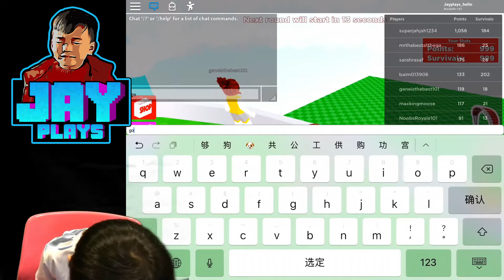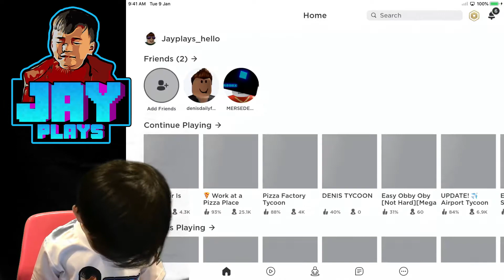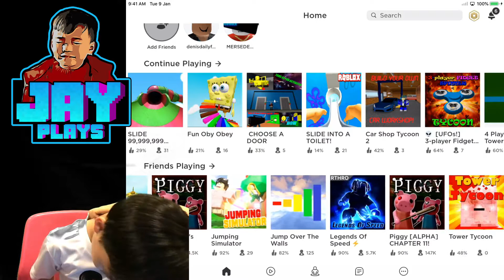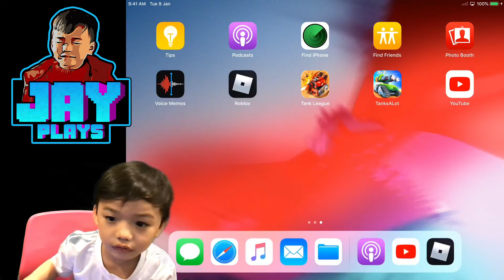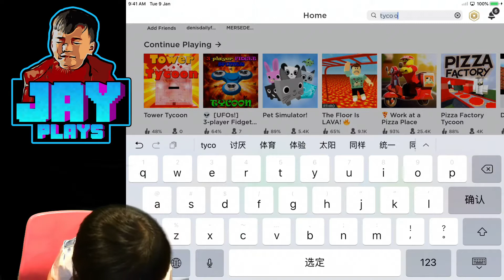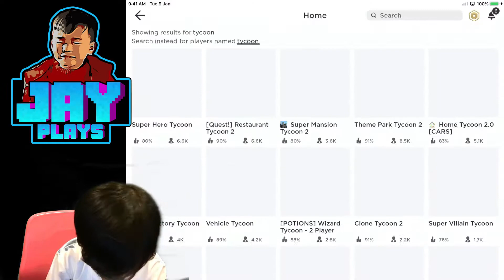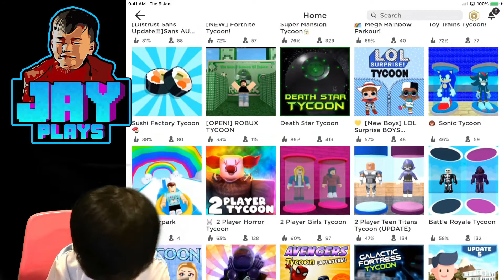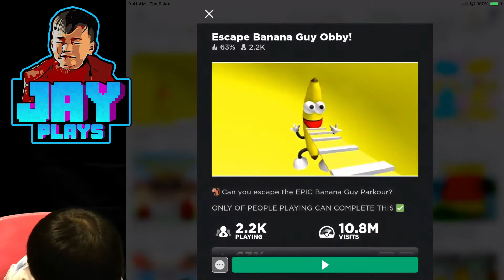The Floor is Lava!!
Hello! I play a new map on Roblox today, the Floor is Lava!!